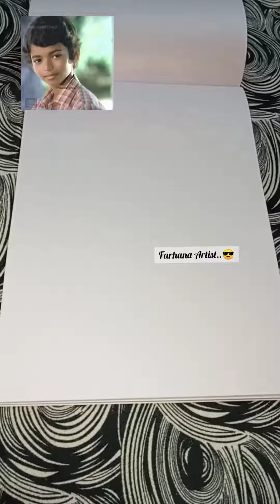I draw 🖌️ the face of thalapathyvijay firstfilm ||| vetry movie ||| farhana Artist 🖌️